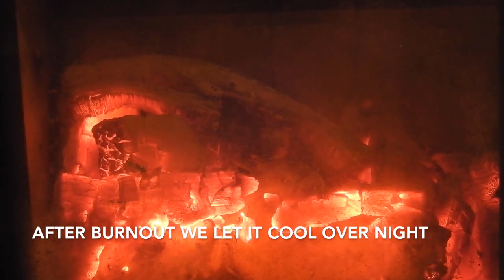DIY Plastik To Metal Conversion | Lost Form Casting Plaster Molds | Aluminium Casting Success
Welcome to the weekend stuff channel.

In this video we build the molds, burn them and cast the aluminium.
The most fun part was seeing the result. Have fun and please let me know what you would improve.

There is a lot more to see. Just browse the channel playlists.